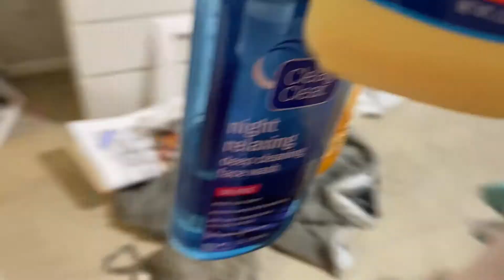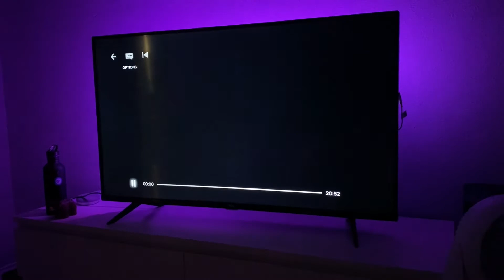CLEAN MY BEDROOM WITH ME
Hello All,

It’s Antoinette Hardie and today I am coming to you with a brand video cleaning my room. Cleaning with depression is such a trying task but I did it. I swear my least favorite thing to do is clean the bathroom. If I ever get rich I want a housekeeper, please.  My bedroom is my favorite part of the apartment.

Song of the Day: “Whistle” Blackpink
Follow me on the social interwebs:

FAQ:
Age: 22
Hometown: Detroit
Major: Psychology
Sign: Virgo

Equipment:
Camera: Canon T3i
Mic: Rode Video Go Mic
Lens: Canon 50mm 1.8
Editing: Sony Vegas Movie Studio

If you’ve made it this far…. You’re amazing.

xx